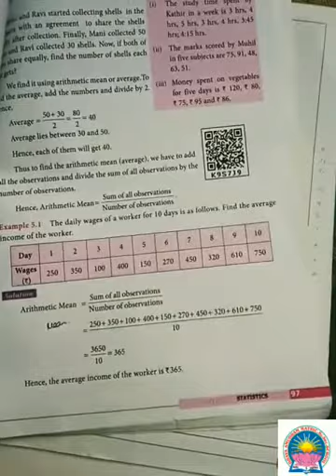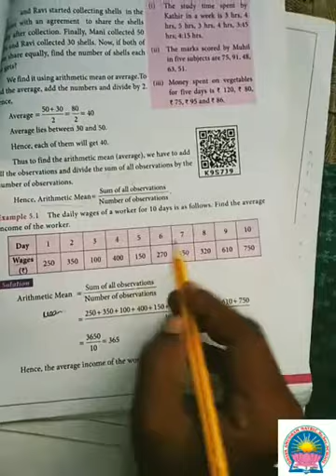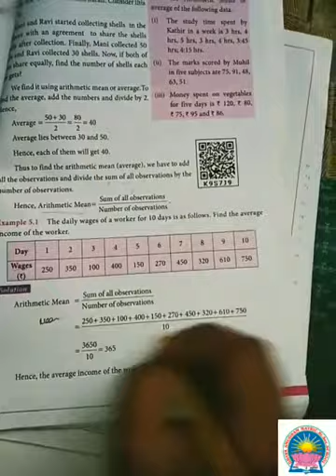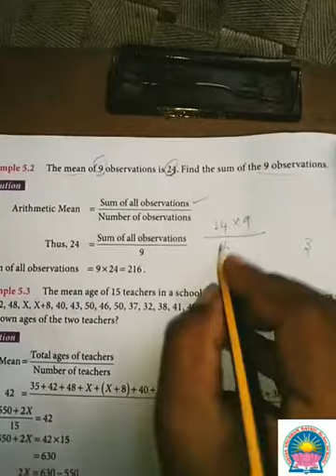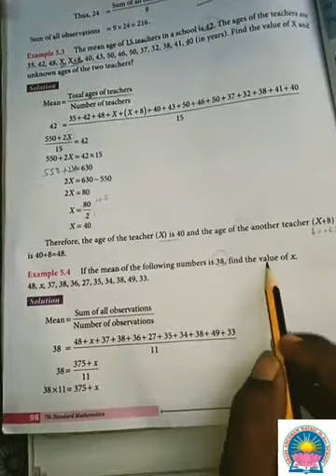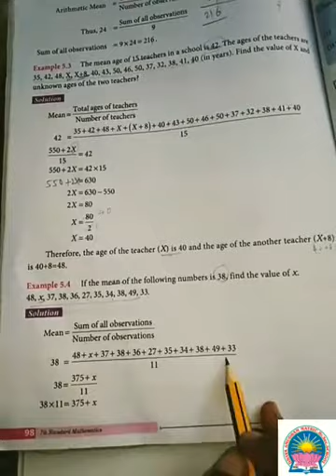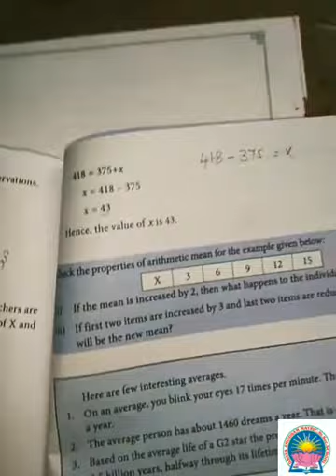7th maths - Term 3 _ Statistics ( Arithmetic mean)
7th maths - Term 3 _ Statistics ( Arithmetic mean)